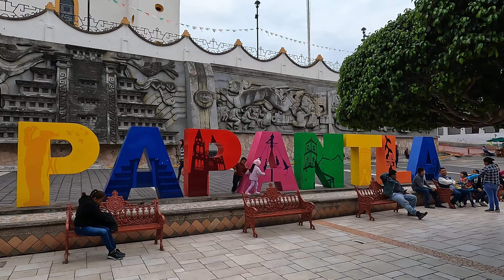14 Mexique El Tajin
00:00 Route pour Tajin
01:45 Tajin
06:40 Rituel Totonaques
10:57 Voladores
14:17 Danse Totomaques
14:35 Papantla

Pour une lecture en 4K pensez à faire le réglage de lecture suivant: cliquez sur la roue crantée des paramétres, qualité, avancé, 2160p50